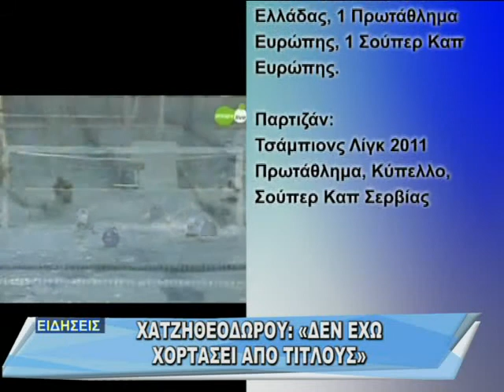athlitikes eidiseis 15-09-11.mov